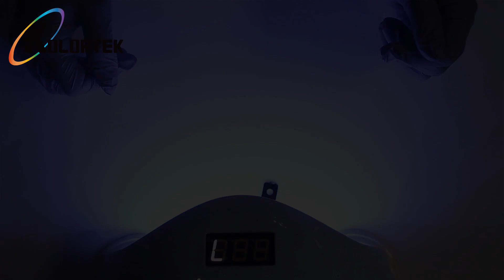Holographic Nail Art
Holographic pigment powder